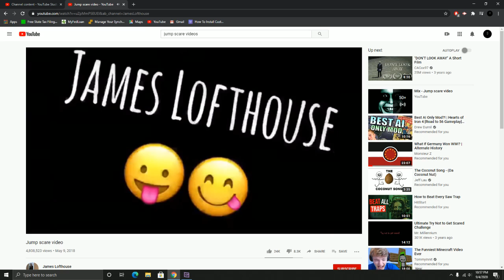If I Get Scared The Video Ends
Welp, if I get scared the video ends... How long will I last?